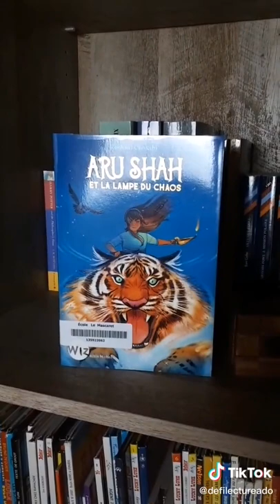Découverte ! 📚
- Aru Shah de Roshani Chokshi aux éditions Albin Michel.

N'hésitez pas à liker et laisser un petit commentaire ça me fait toujours super plaisir.